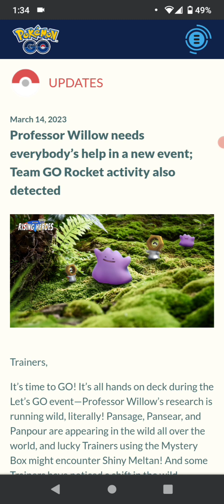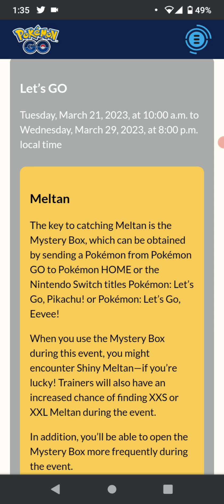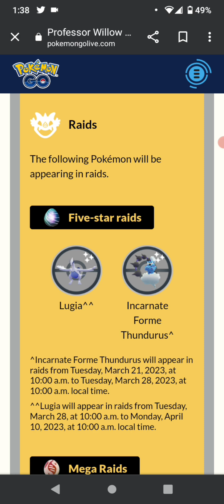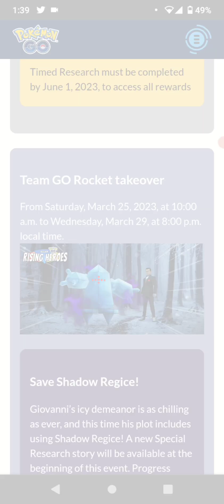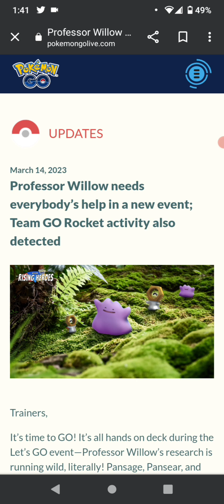Let's GO! Pokémon GO Event coming SOON! Shiny Meltan! Team GO Rocket Takeover!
Welcome back to the channel! The next event is coming next week and im super excited for it! More chances at shiny ditto, shiny meltan, and lots of rare Pokemon is on the way! Team Rocket has also taken control of Shadow Regice, we have to save it!

Hey everybody! My name is Matt, and I'm a big Pokemon fan! I’ve been playing the games since 2016, but I have always been a big fan of the TCG! I Hope you all enjoy the videos as much as I like making them! My goal is to share my passion with the world and create a welcoming, comfortable community for all Pokemon fans to enjoy. All and any support is appreciated even if it’s just a like on the video, it really makes a difference.